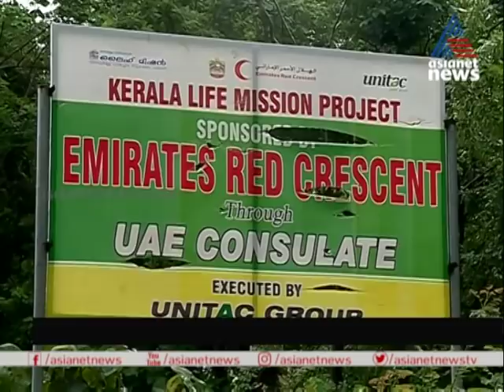ലൈഫ് മിഷൻ ഫ്ലാറ്റ് വിവാദത്തിൽ പരസ്പരം ആഞ്ഞടിച്ച് മന്ത്രി എ.,സി മൊയ്തീനും അനിൽ അക്കര എം എൽ എ യും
Vadakkanchery life mission flat controversy clash between minister AC Moideen and Anil Akkara MLA